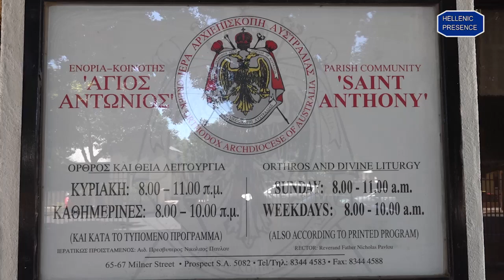Program 68 -St Anthonys 2018 Feast Day Celebrations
PROGRAM 68 COVERS the St Anthony' Feast Day Celebrations